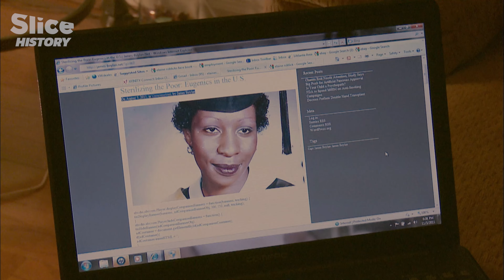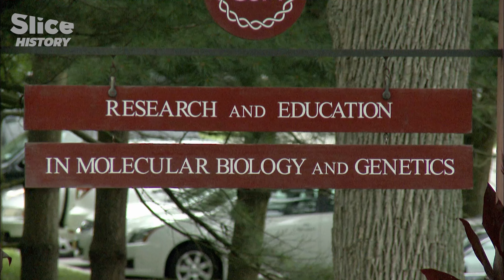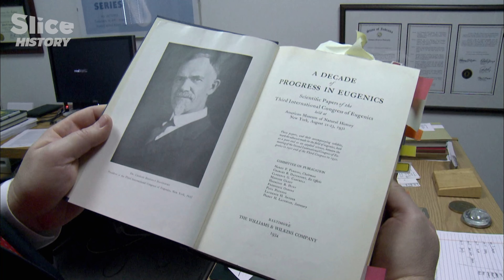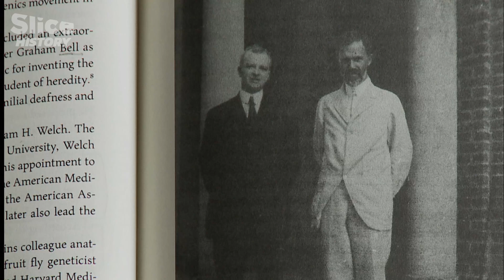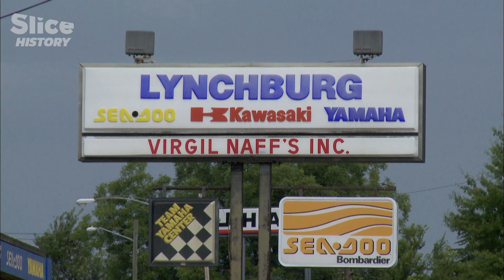Eugenics and Forced Sterilization: the US and Europe's History I SLICE HISTORY | FULL DOCUMENTARY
Before being employed by the Nazis in what remains the most deadly program of “racial purification”, eugenics was a very popular concept among scientists in the United States and Europe. The science of “good birth”, which aims to create the perfect human being, sets out to achieve this by preventing reproduction of those perceived as weak, sick, disabled, or otherwise “degenerate”.

As early as 1907, the United States applied the first eugenics laws, which continued to be in force until the 1970s. More than 60,000 people were denied children under widespread campaigns of forced sterilization. In Sweden, 63,000 people were sterilized, mostly after the Second World War. This involved those with mental problems, epileptics, the “weak-minded”, single mothers on welfare, certain minorities, and mostly the poor.

The film switches deftly between the explanation of historians and the testimony of victims who continue to struggle for recognition of the harm they have suffered, which has been erased from the collective memory. From North Carolina to Sweden and Germany, a terrifying journey into this quest for the “best of worlds”.

Documentary: Racial Hygiene
Directed by: Guillaume Dreyfus
Production: Senso Films